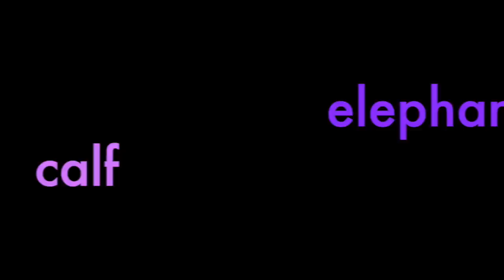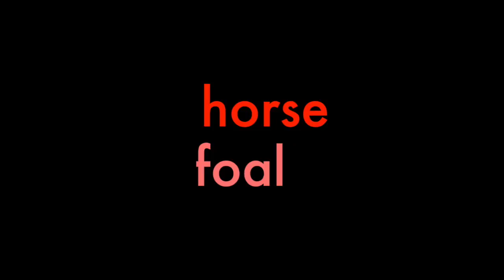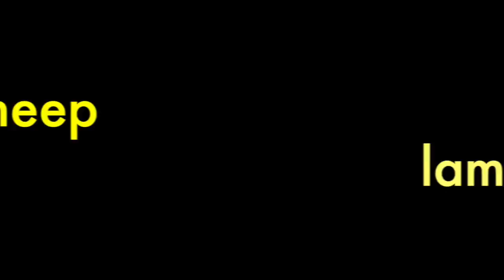BABY ANIMALS & Their Mother / EDUCATIONAL VIDEO / Babies, Toddlers, Preschool, K-3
This video is about BABY & MOM. It is a beautiful sight for children (babies, toddlers, preschoolers, k-3) to see different baby animals with their mothers.  Kids learn the names of animals and the names of their baby. Happy Mother's Day to all the mothers in the world.